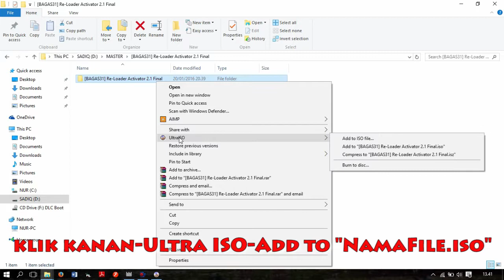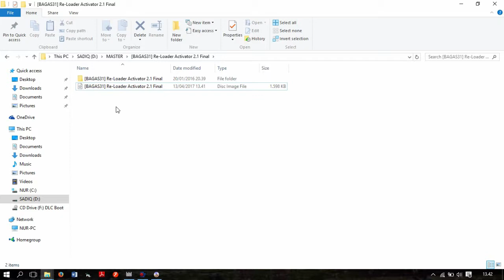Membuat file ISO hanya dengan beberapa klik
Dalam video ini menjelaskan bagaimana cara membuat sebuah file atau folder dirubah menjadi file ISO . . .